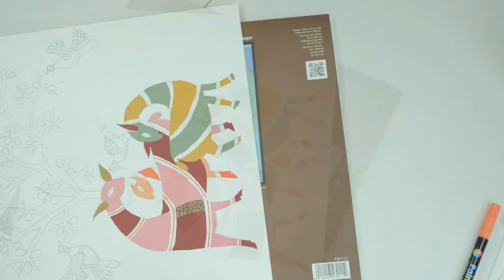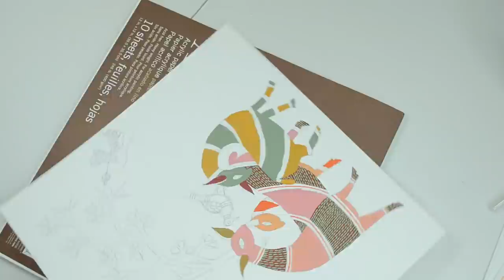Learn the famous Gond Painting Art: A unique tribal and folk art from India | Mother’s Day Special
India is known for its tribal and folk art culture. In this step by step Gond Painting video tutorial, we will learn about a very famous tribal art from India known as Gond  Art. Gond Painting is known to be practiced and hailed from the state of Madhya Pradesh but one can find its presence in other states as well, such as Maharashtra, Andhra Pradesh, Odisha and Chhattisgarh.

A typical Gond painting includes the day to day life of Adivasi's, their festivals, celebrations, folk stories, myths and anything related to nature such as hills, rivers, mountains, animals and birds. Since Mothers day is approaching, in the celebration of all the mothers and the motherhood, I am making this Gond painting on Mother’s day theme showcasing the epic love between the mother deer and her two lovely deer fawns.

Hit the link below to watch all my DIY videos.

▶ Subscription
If you are the current subscriber of Decor and More with Sakshi, then welcome and thanks for visiting the Decor and More with Sakshi channel once again.

If you are new here and if you like my DIY video's then please do subscribe to my channel by hitting the subscribe button on the video page or visiting my channel

Decor and More With Sakshi on Social Media